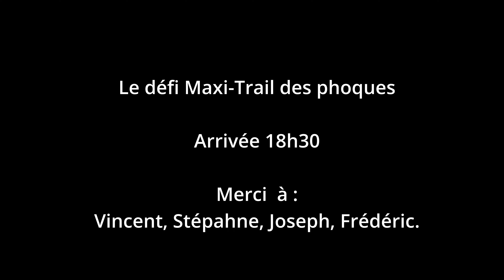Défi Maxi Trail de Paris à la Baie de Somme du 07 Oct. 2023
Le défi Maxi-Trail des phoques, c'est LA randonnée sportive d'ADS2P Formation moto avec ses 330 km à parcourir dans la journée : c'est 10h de moto minimum à assumer.

Cette trace vous permet de relever un défi en vous surpassant, vous préparer à de long road-trips ou tester vos équipements.

Passionné de nature ou simplement curieux de nouveaux paysages, venez découvrir différents sites de la baie de Somme. Vous aurez un objectif précis : observer les phoques qui ont élu domicile sur la côte toute l'année. Alors notre périple nous amènera par des chemins de toutes natures vers cette côte picarde à la recherche des animaux marins.

Arrivée: Le Hourdel (80), prétexte pour découvrir la région le week-end !

Un doute, une peur de ne pas y arriver ? pas de problème, une trace à 45% de off-road et une seconde en "saut de puce"  sont disponibles.